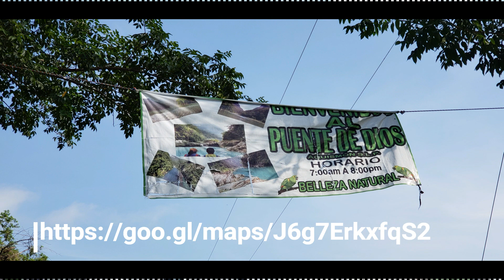Huasteca Potosina octubre 2018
Por primera vez visité la Huasteca Potosina y me encontré con un PARAISO increíble. Vale la pena visitar esos hermosos lugares